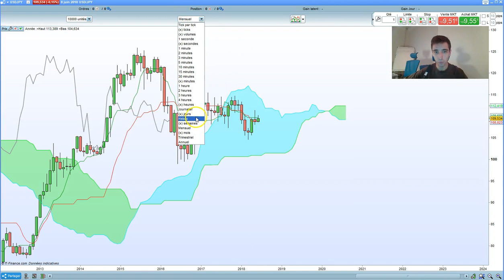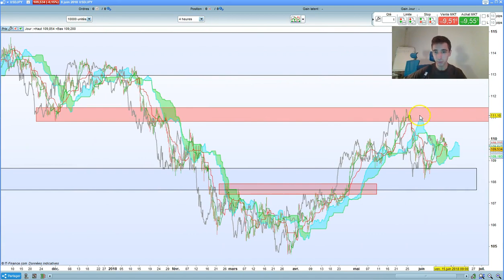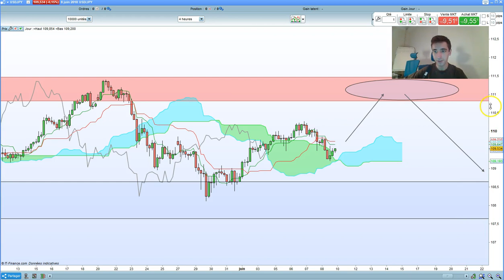🏆 ANALYSE FOREX #27 : EUR/USD, GBP/USD et USD/JPY !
Analyse Technique Forex : EURUSD, GBPUSD, USDJPY avec Ichimoku cette semaine !

⏬ PLUS D'INFOS ⏬

* 10 ans d'expérience dans le trading
* 6 ans à former à succès des traders